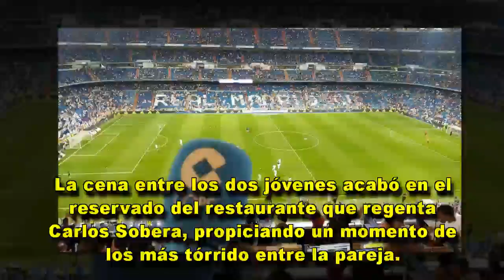El calentón de Marcus y Johana les hace olvidarse de las cámaras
First Dates. La pareja no podía dejar de besarse ni lograban separarse tras la cena